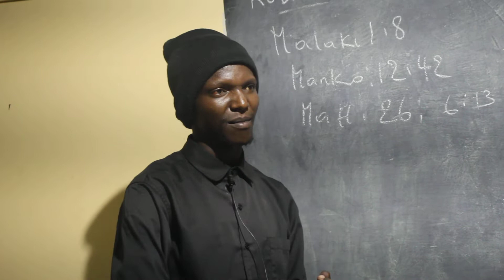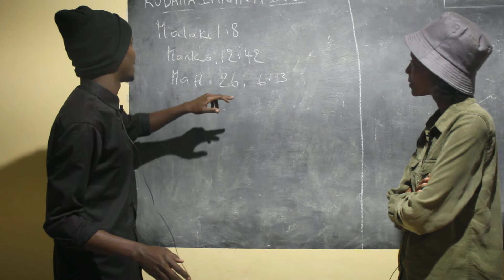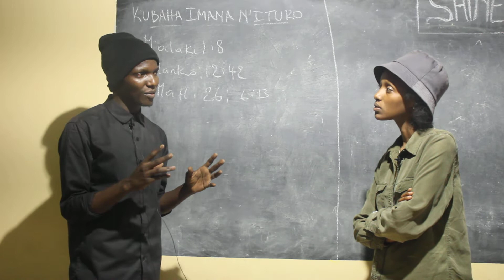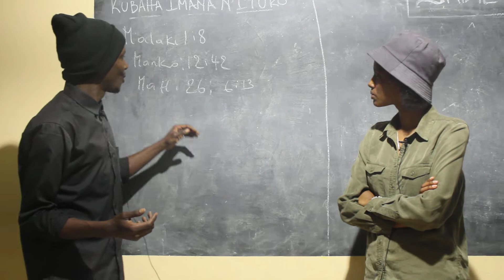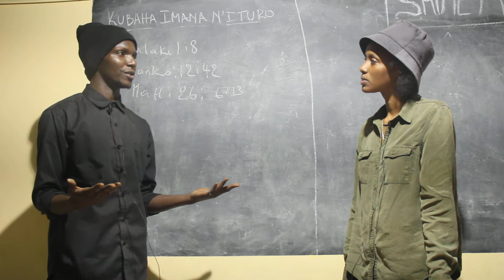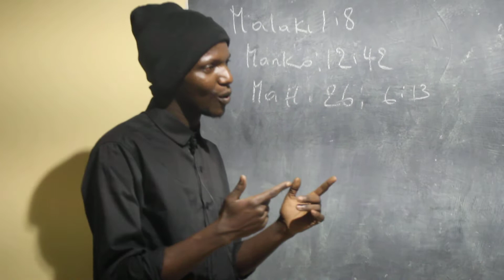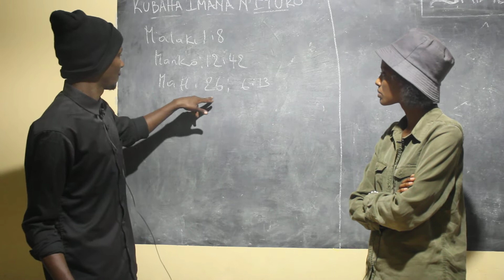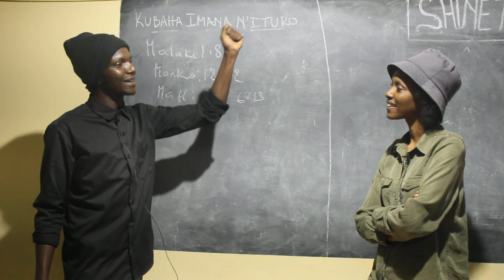KUBAHISHA IMANA ITURO RYAWE BY RUGAZURA NA CLARISSE